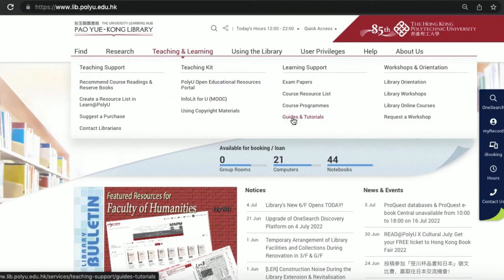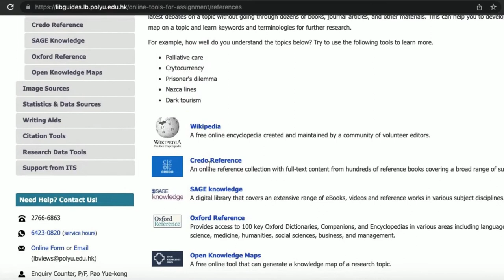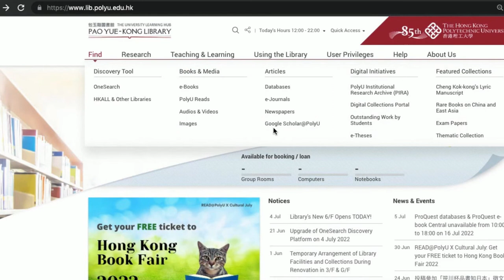How to brainstorm and research topics